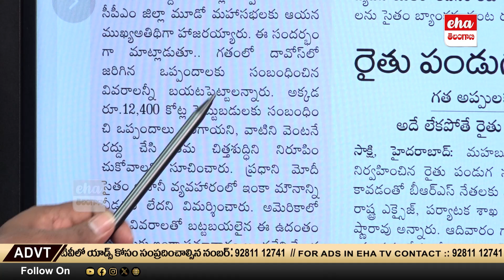Tammineni Veerabhadram Challenge To CM Revanth Reddy | Adani Issue | Eha Telangana